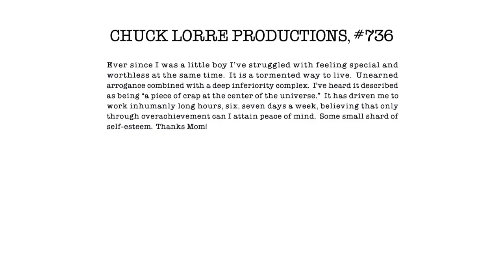Rarity Vrymer Collective & Rizadia - Conjointed Consciousness (Original Mix)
Conjointed Consciousness Song ⚔️

⚔️ Download & Stream:

BPM Tempo: 150
Dating: 03/05/2024
Key: C#
Video Aspect Ratio: 1.85:1 (35mm Flat Widescreen Standard)

Album: Returnament (EP)

Artist: Rarity Vrymer Collective & Rizadia

Composer: Agustín Hernández & Zaidan Habibie

Label: Rarity Vrymer Production Label Studios